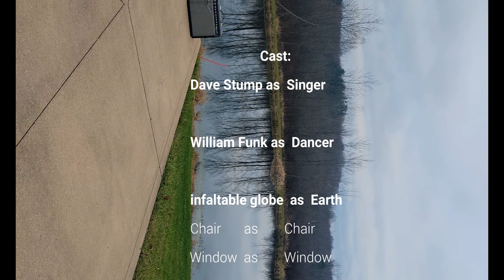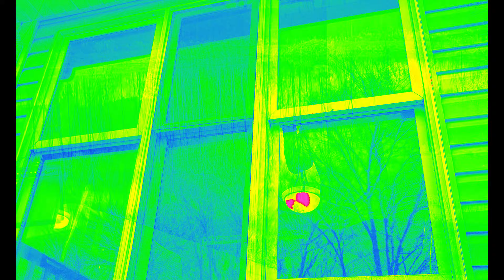MAD WORLD cover by Small Town Junkies featuring Dave S. and William Funk presented by Stump Studios